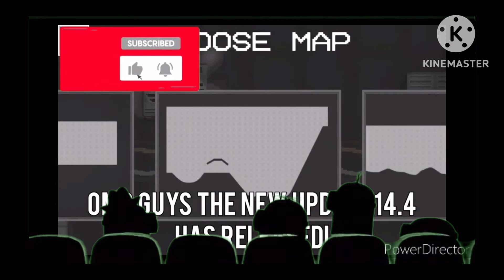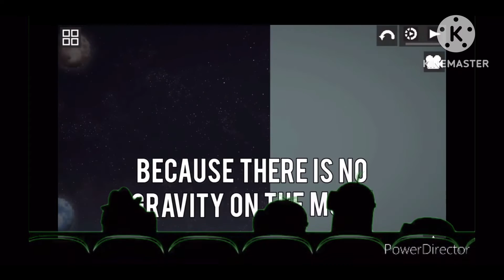Minions Watching Remastered S2 E1 14.4 Update